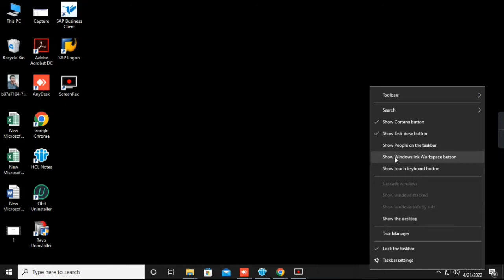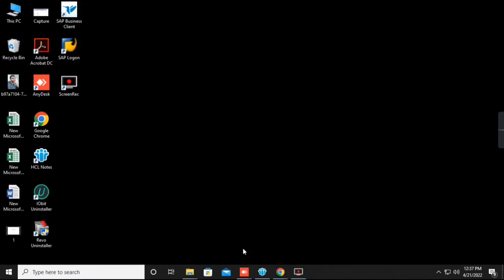How To Hide Or Unhide Search Icon and Box in Window 10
hello friends today i will show you how to hide or unhide search icon and box or unhide in window 10